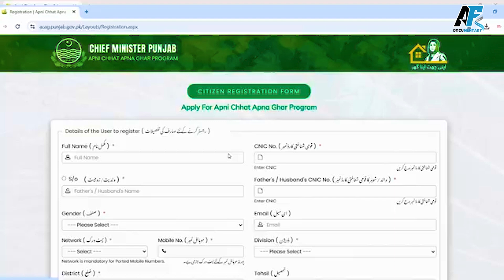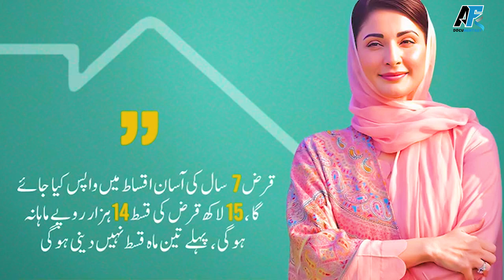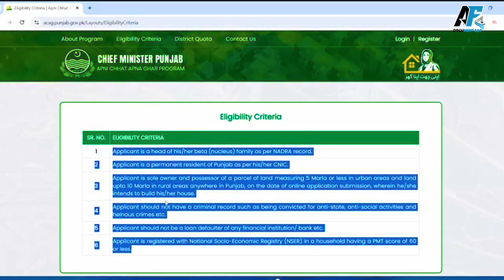apni chat apna ghar| apni chat apna ghar scheme 2024| apna ghar housing scheme| Eligibility criteria